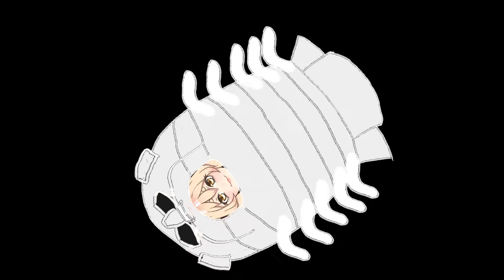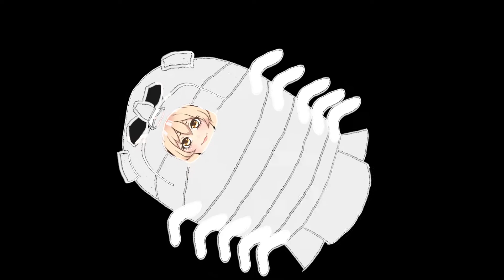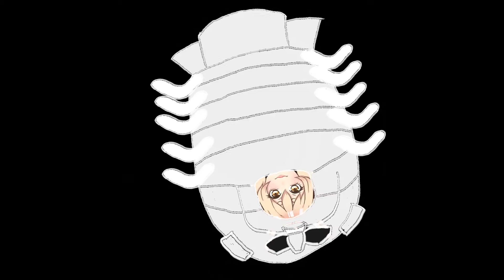具足蟲之歌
Gusoku mushi~Gusoku mushi~Gusoku Gusoku Gusoku Gusoku mushi~

❤本台每次開台聲音不一樣很正常❤
𓆉𓆉𓆉𓆉板龜𓆉𓆉𓆉𓆉
嚴禁小劇場
盡量不要吵政治
不要提醒觀眾人數
尊重包容友善~
避免提到其他不在場的台主